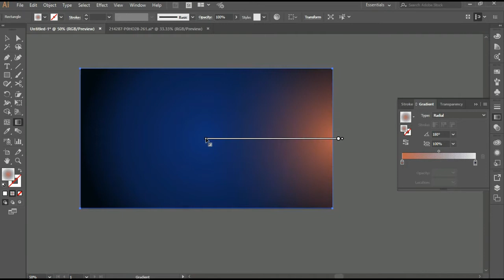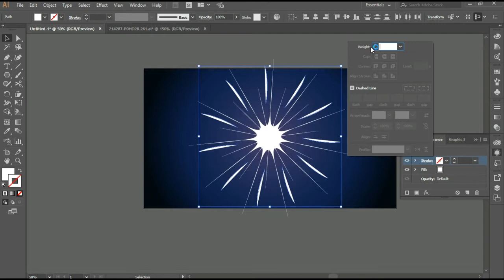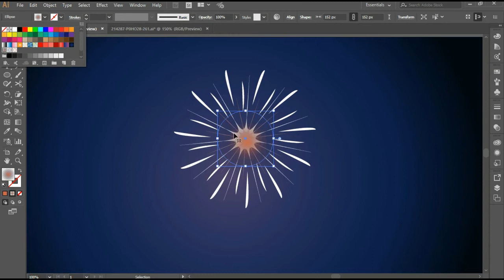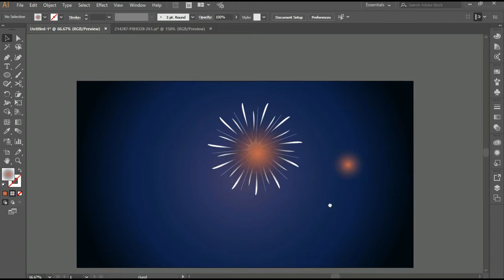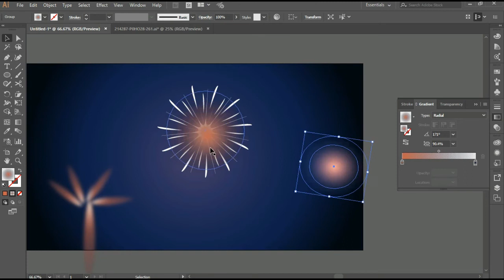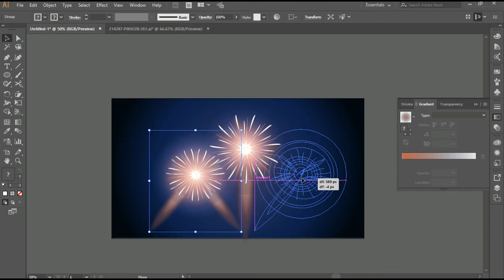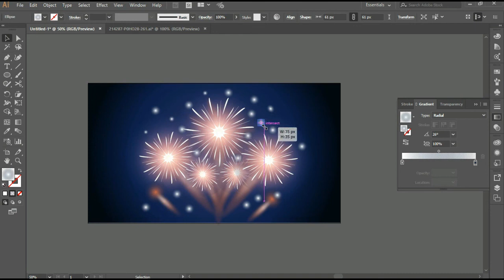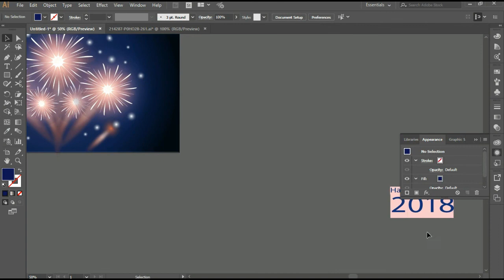Fireworks Design Illustrator Tutorial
New Year Background With FireWorks Design I Adobe Illustator Tutorial I HD